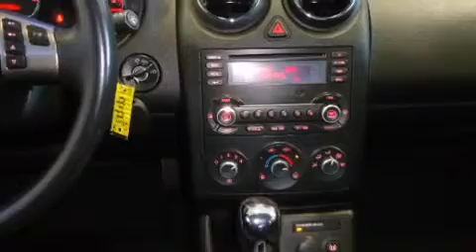2008 Pontiac G6 Stoughton WI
Year : 2008
 Make : Pontiac
 Model : G6
 Engine : 6 cyl., 3.5, sequential-port f.i.
 Trans . : automatic
 Exterior : red
 Miles : 99,750
 Interior : ebony
 Stock : 63644A